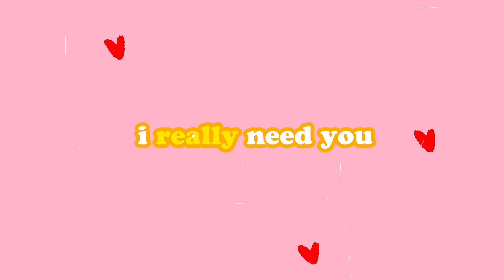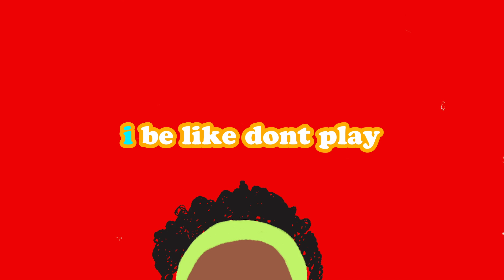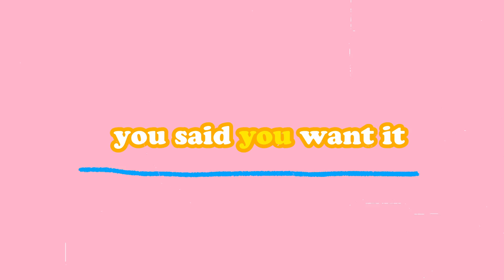BACHI - FLUFFY LUV 🧁🥰 (prod. by Enzo Gran) (Lyric Video)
FLUFFY LUV is OUT NOW! 🍰

🌈🎨: Cassandra Jolie